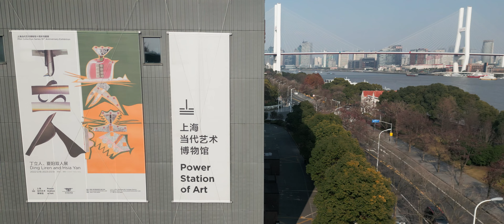The Central Economic Hub | Shanghai Huangpu 2023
Shanghai Puxi has a long history (As you are not allowed to freely use the drone in many areas within downtown Shanghai, a few key tourist attractions are missed out such as The Bund and Nanjing Pedestrians Street. Due to the sheer number of restricted fly zones as this is downtown Shanghai, only a few places were flown).

The gears I have used for this video: DJI Mini 3 Pro Drone + Kase ND16 Filter

Timestamps:
0:00 JW Marriott & People's Square
1:07 Power Station of Art & Epson Team Lab